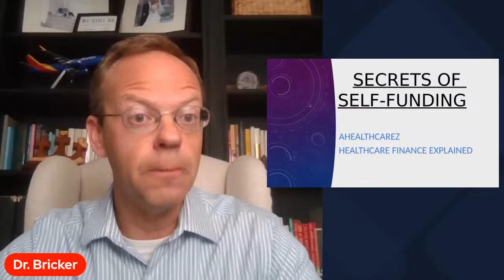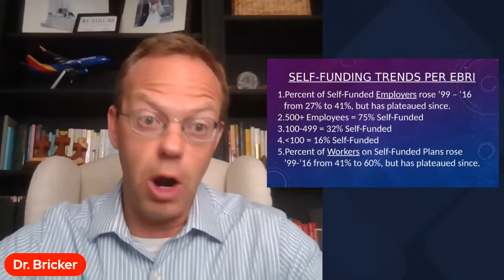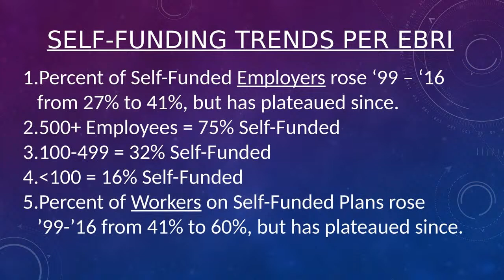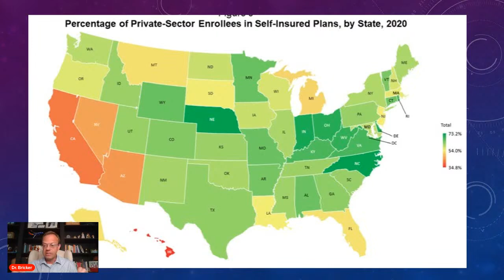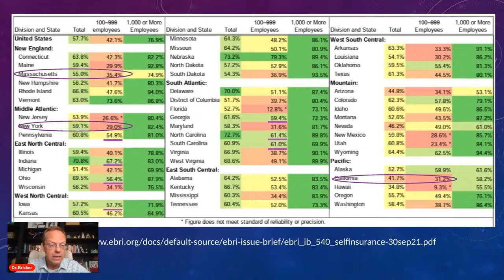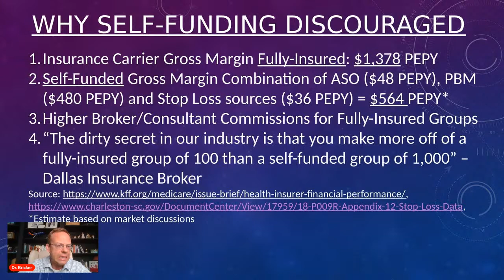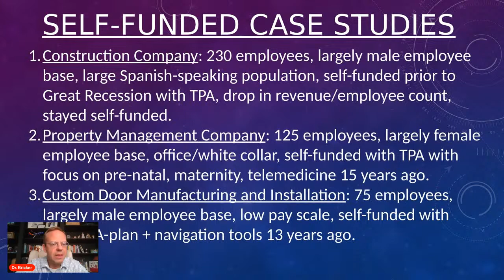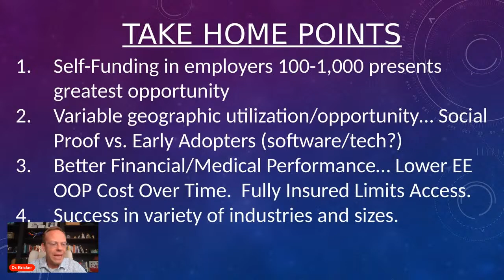Training Session: Secret of Self-Funding Employee Health Plans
In This Training Session You Will Learn:
1) How and Why Self-Funding is Inappropriately Discouraged for Many Employers.
2) Financial and Medical Improvements from Self-Funding.
3) Case Studies from Construction, Property Management, Manufacturing and Security Companies.